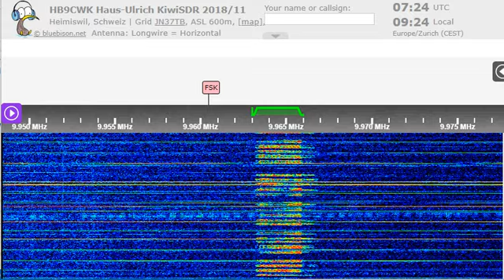20 09 2022 Numbers Station E11 Oblique in English to Eu 0722 on 9963 Warsaw in USB mode